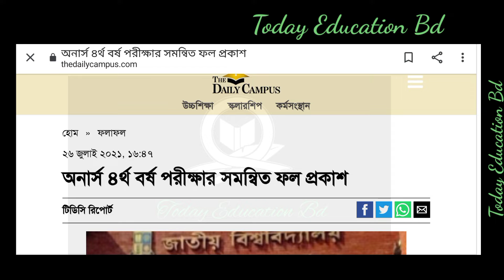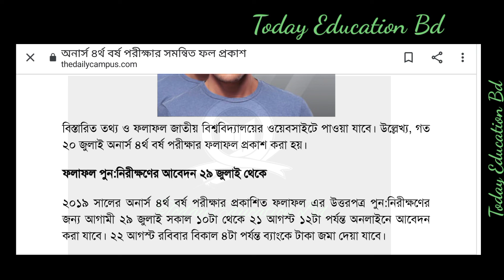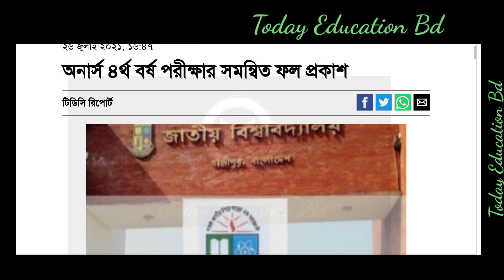Honours 4th year results 2021. Honours 4th year update news. Nu honours final year. অনার্স ৪র্থ বর্ষ